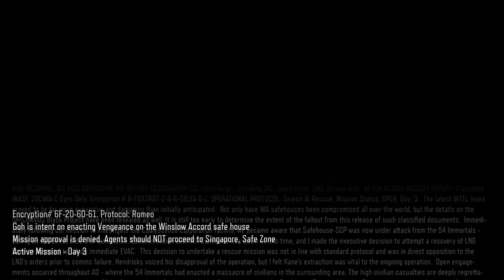CoD Black Ops 3 Végigjátszás: Nekroné is beszáll :)